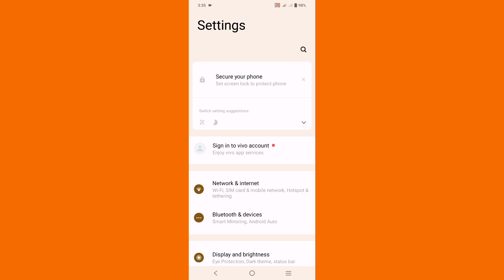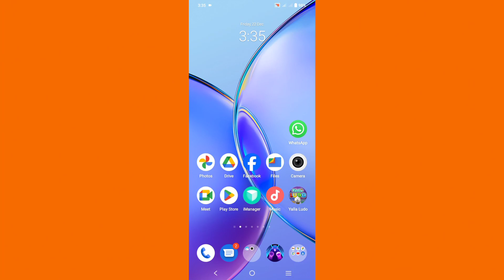vivo y17s me double tap screen on kaise kare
vivo y17s double tap screen on off